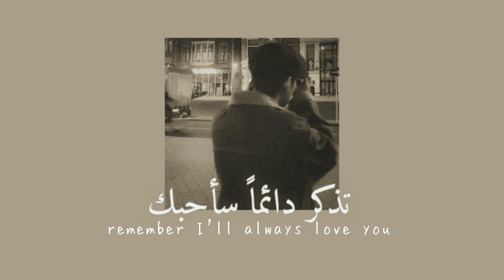so my darling - raehel chinouriri (remember I'll always love you)